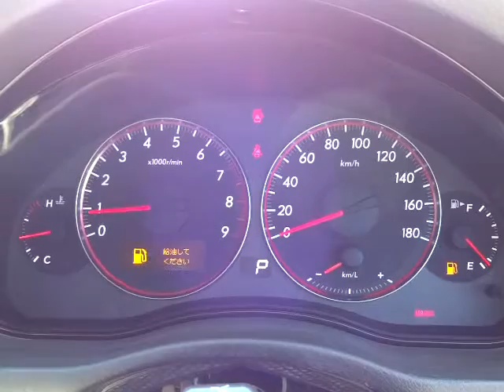スバル レガシィ ツーリングワゴン 2.0GT エンジン音 (A021)